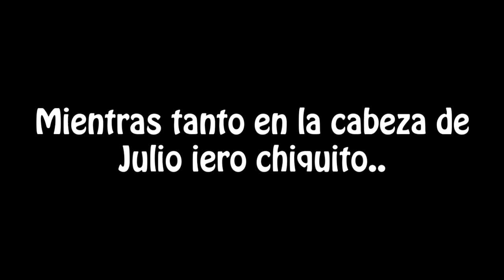😭 Con este GOLPE aprendí a NO TIRAR el DINERO! | Julio iero